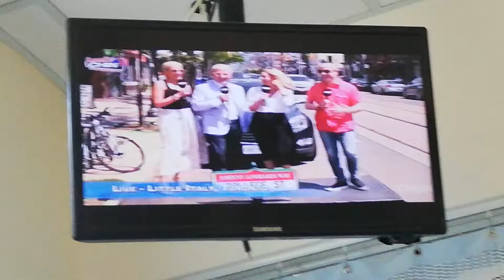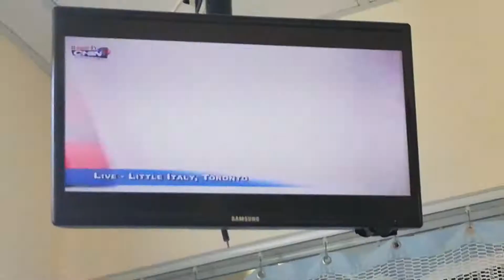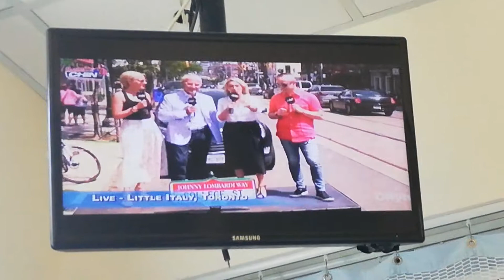ANDREA TRENTADUE - JULY 28-2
FESTIVAL ITALIANO DI JOHNNY LOMBARDI - WHITE BUTTON-UP BLOUSE AND BLACK SKIRT
GRACE FUSILLO - BLACK SLEEVELESS CREW-NECK BLOUSE AND WHITE SKIRT
HAIR - UP-DO BUN